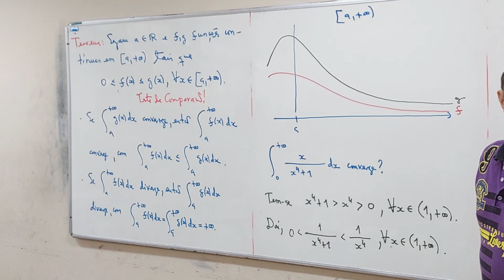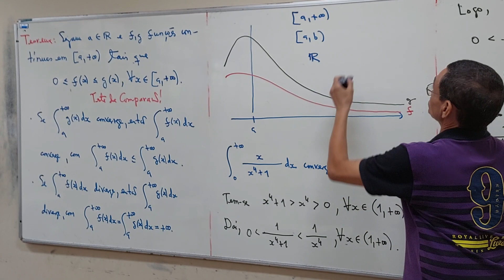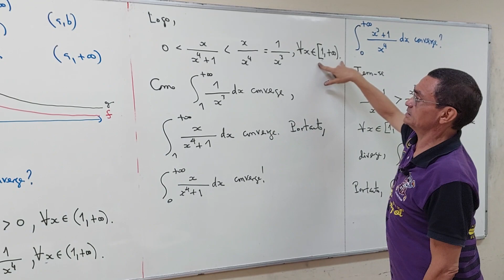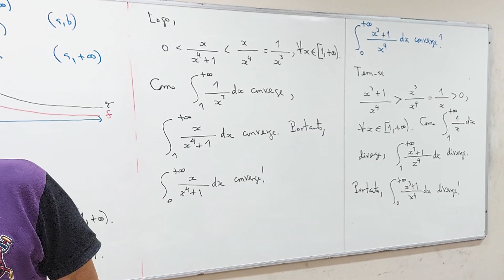Aula 19 - Parte 06/06 - Bacharelado em Física